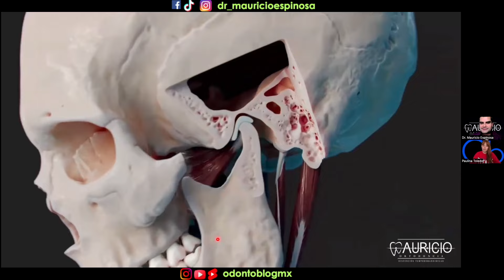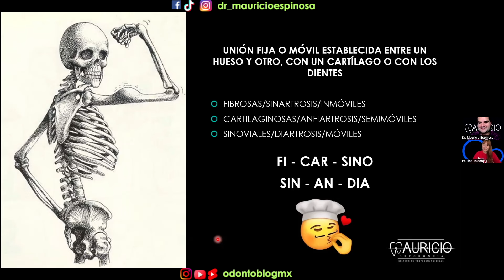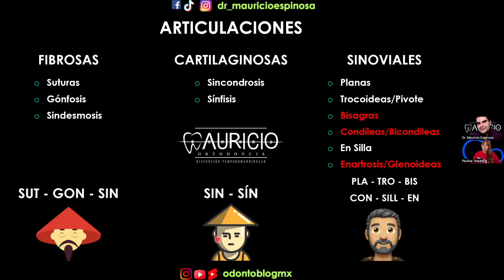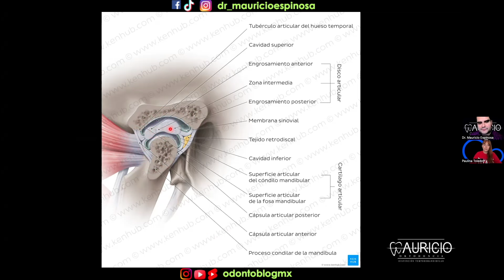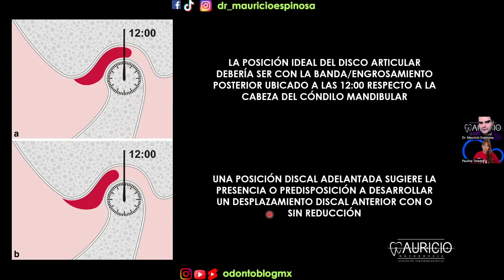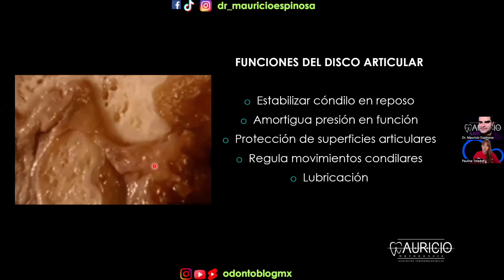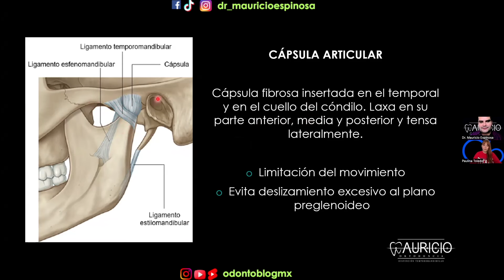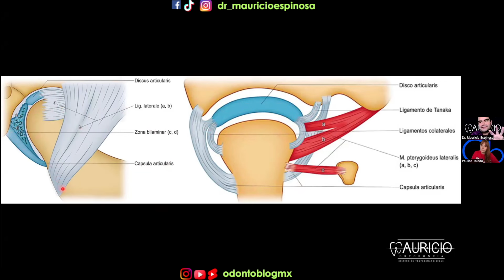Articulación TemporoMandibular (ATM)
Invitado: Dr Mauricio Espinosa, Ortodoncista